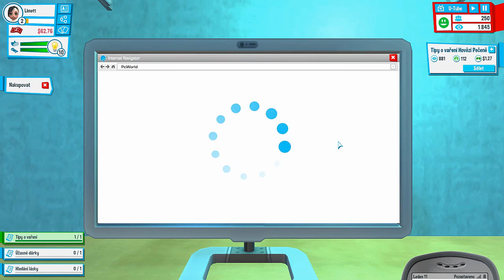Mami, já jsem Youtuber! | Youtubers life S2E01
Těšili jste se? Já ještě více! Ale záleží jen na Vás, jestli budeme pokračovat. Je tu druhá série YT's life!
⇩ ⇩ Informace a další odkazy ⇩ ⇩

⇩  Ti, kdo přispívají na Patronu  ⇩
Domino2055
Adam Bocek
fvujfanda